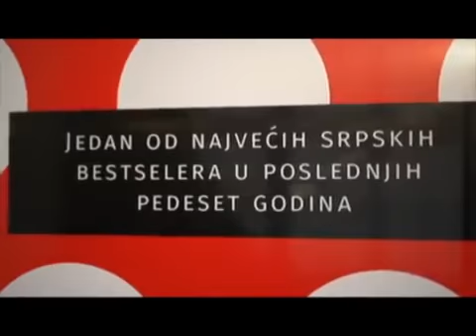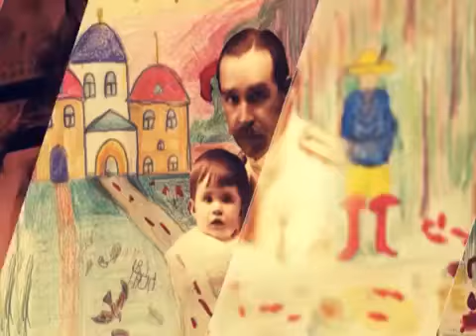TV KCN Ni crno ni belo Najava aktivnosti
Mirjana Starcevic, ispred Instituta Servantes najavljuje program Instituta Servantes u emisiji "Ni crno ni belo".